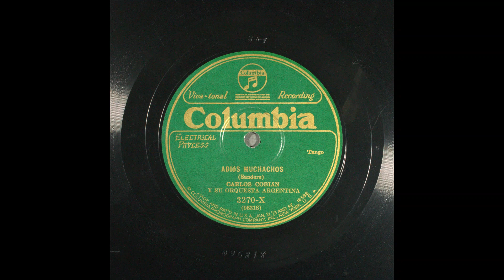Adiós Muchachos [Tango] Orq. Juan Carlos Cobian (1928)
ADIOS MUCHACHOS (Tango)
Letra: César Vedani

Juan Carlos Cobián y su Orquesta Típica.
Estribillo cantado por Genaro Veiga.
Grabado en Estados Unidos en 1928